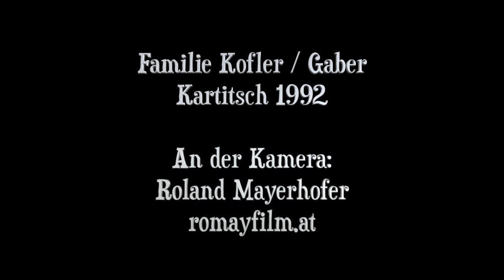Fam. Kofler aus Kartitsch Heumachen auf Obstans Sommer 1991. romayfilm.at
Ich war dabei Sommer 1991